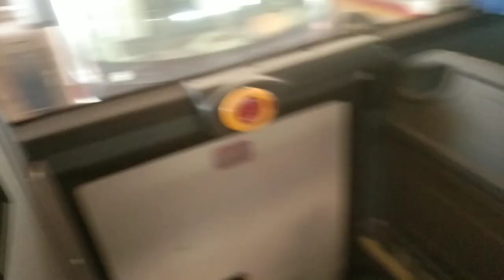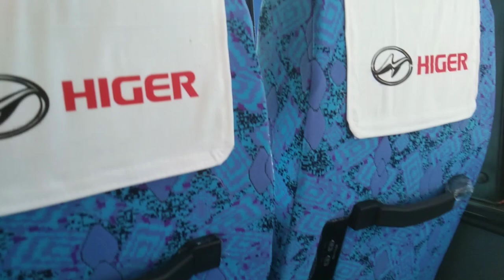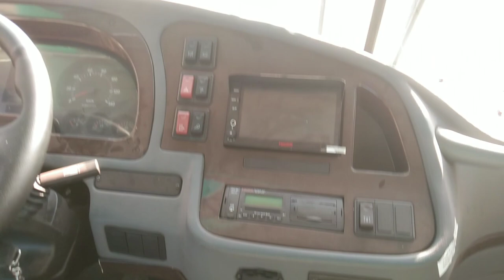BAGONG UNIT NG HM TRANSPORT.